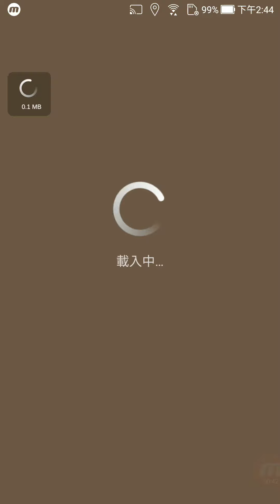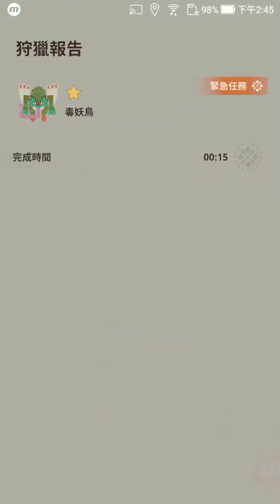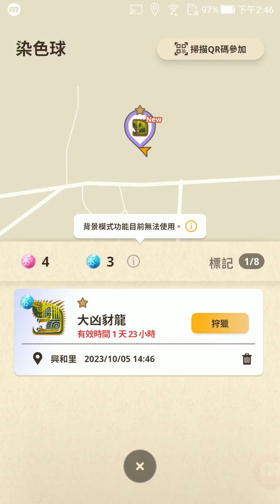魔物獵人 Monster Hunter Now 新手組合包